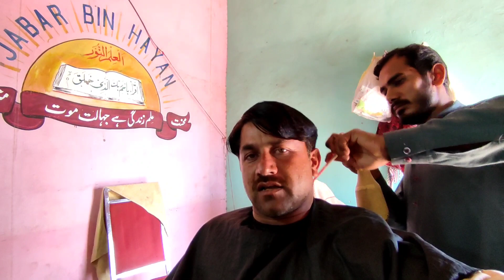Walima chhorr kar jana pada //bohat zaroori //saba ahmad vlogs || Safdar Family Vlogs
ہم پسماندہ علاقے میں رہتے ہیں کاروبار نا ہونے کی وجہ سے کافی پریشان تھے پھرایک محسن کے مشورے پر
یوٹیوب چینل بنایا تاکہ کچھ پیسے کما سکیں۔  برائے مہربانی آپ سے گزارش ہے کہ چینل کو خود بھی سبسکرائب کریں اور دوسرے لوگوں تک بھی پہچائیں ،آپ کا بہت بہت شکریہ
We live in a backward area. We were very upset because there was no business. Then on the advice of a Mohsin, we created a YouTube channel so that we could earn some money.